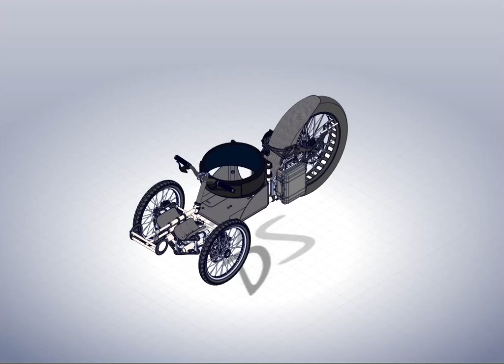Maintenance - Removing Front Wheel